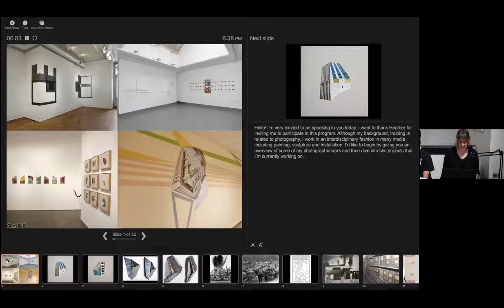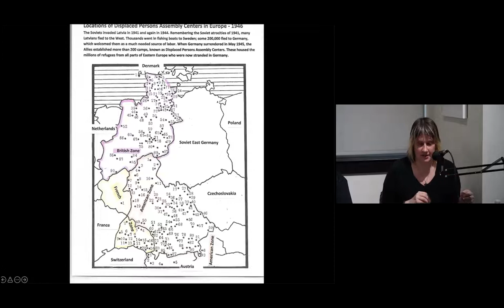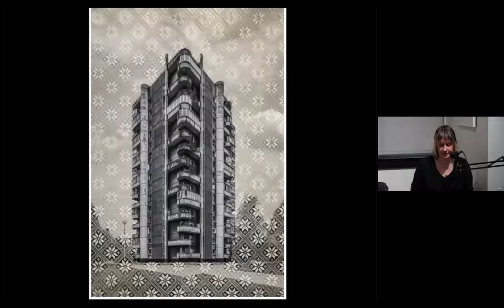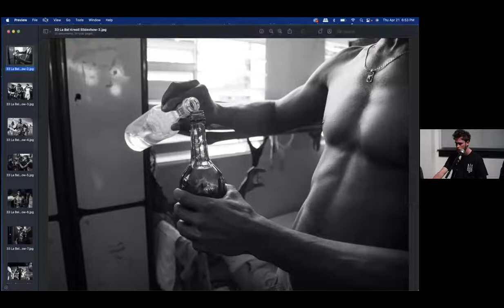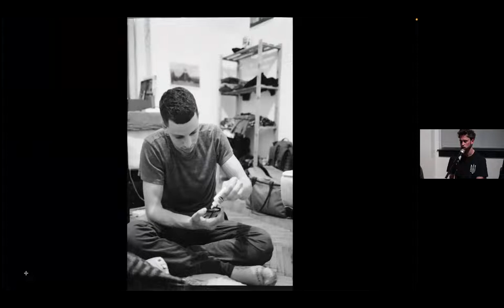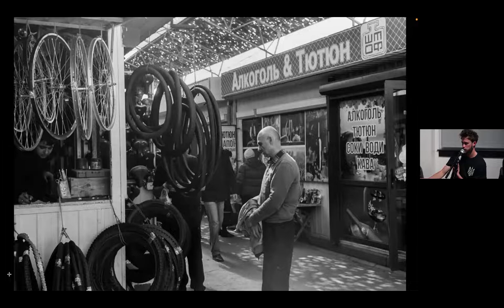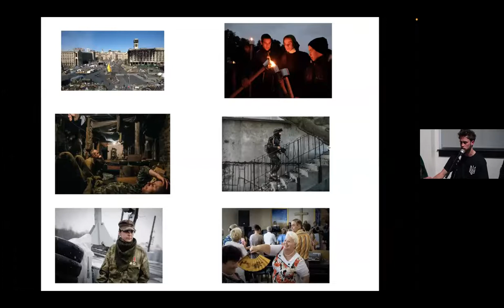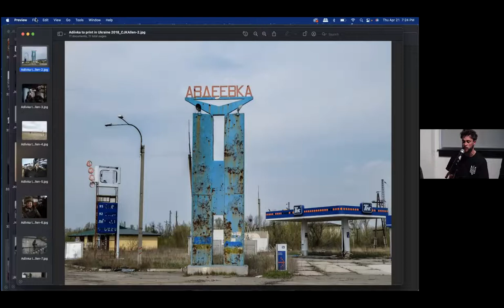Third Thursdays with Krista Svalbonas & Eddie Einbender-Luks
Krista Svalbonas

I have a longstanding interest in architecture, particularly urban environments. I am fascinated by the language of spatial relationships and by the effect of architectural form and structure on the psychology of the human environment. My cultural background as an ethnically Latvian/Lithuanian artist informs this interest. My parents spent many years after the end of World War II in displaced-person camps in Germany before they were allowed to emigrate to the United States. Their childhood memories were of temporary structures, appropriated from other (often military) uses to house tens of thousands of postwar refugees.

My connection to this history has made me acutely aware of the impact of politics on architecture, and in turn on a people’s daily lived experience. My work explores architecture’s relationship to cultural identity, social hierarchy, and psychological space. I work in a variety of media, including photography, painting, and installation. Integral to each series is extensive photographic documentation. In some cases this documentation becomes a visible part of the work I produce, and in other cases it becomes a subtext or a part of a multilayered piece. Within my practice I am often looking at the range of the camera-generated image, and its combination with other media such as silkscreen, painting, collage, as well as its integration with technology including CNC routing and drone photography. I am avidly interested in the intersections of media where these technical investigations serve social, political, and cultural explorations.

Eddie Einbender-Luks

Entering into photography by means of a small 35mm film camera, Eddie fell in love with the analog process and the camera became a new way to see and interpret the world. For Eddie, photography from concept to the final print is an expression of joy as well as a way to revisit moments distilled in time.

In this presentation, Eddie will explore early analog work made in Philadelphia that helped shape his photographic sense, time spent with a Cuban-Haitian folkloric troupe and the joy they experience through music and the parade, and more recently a trip to Ukraine to visit a friend who lived in Kyiv. His work explores daily life and human emotions and his photos strive to reflect back to us our collective humanity and show us the strength of the human family.

Third Thursdays is a monthly artist talk from the JKC Gallery. It is curated and moderated by artists, Heather Palacek and Habiyb Shu’Aib, and hosted by Michael Chovan-Dalton, Director of the JKC Gallery.  The talks were started by Palacek and Shu’Aib as a platform for local artists to showcase their work to the Trenton and larger regional community and quickly reached an audience from New York to Philadelphia. Now our hybrid shows have regional and international artists and audiences.

-Michael Chovan-Dalton / JKC Gallery Director